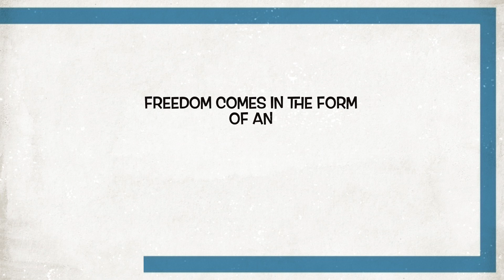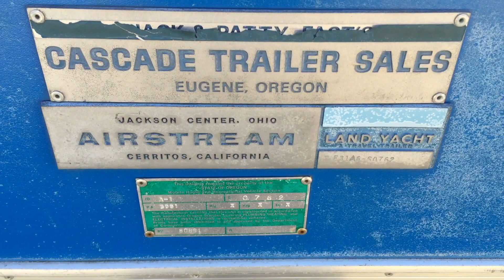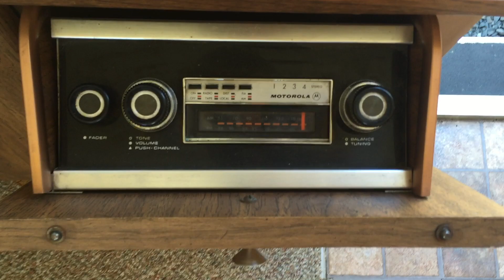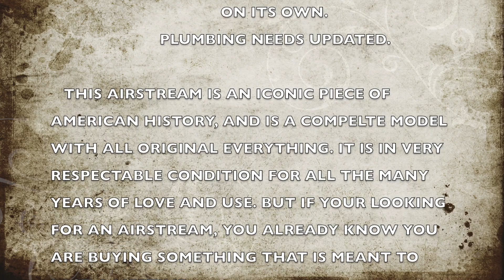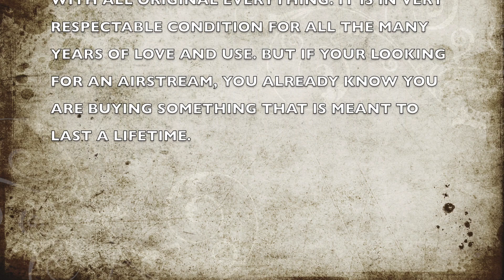1976 Airstream Excella 500 *SOLD*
SOLD: $11,388.00
Available For Purchase 1976 Airstream Excella 5

1976 Airstream Excella 500

* 31 feet long
* Plumbing currently non-functional - started repairing, just don't have time to complete. Otherwise in original shape.
* Some small dents and dings.
* Two full length awnings - one doesn't retract.
* Original aluminum propane tanks.
* New electric tongue jack - never wired in.

Call Or Text: 541.313.THEO (8436)